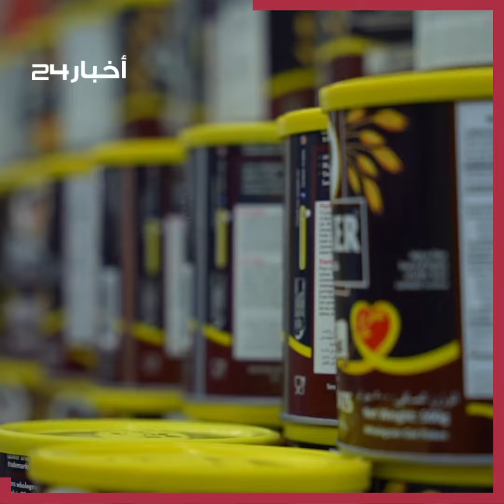رمضان‬⁩ "يُلهب الأسعار" ومتسوقون يحذرون من عروض "وهمية".. و ⁧‫التجارة‬⁩: نراقب إلكترونياً